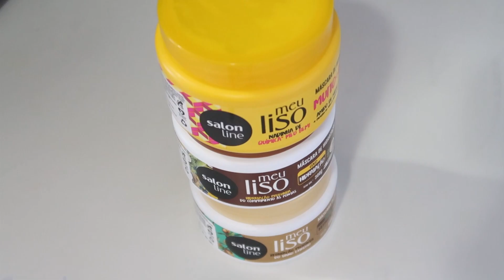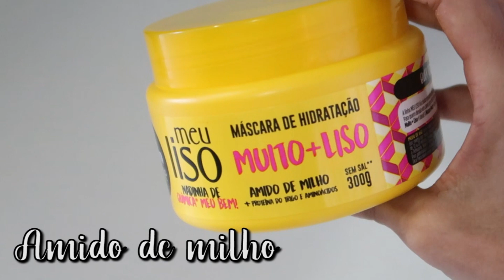RECEITA CASEIRA POTENTE PRO CRONOGRAMA DE RECUPERAÇÃO - cabelos danificados 🔥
Hoje trago uma Super bomba de hidratação caseira para seus cabelo. Bem baratinha e muito fácil de ser feita...

O que usei na receita de hoje:
Máscaras da Salon Line : Meu liso Argan, Meu liso coco e meu liso mais liso

Abacate, Leite de Coco e Oleo de coco

Se gostou, não esqueça de clicar em GOSTEI ツ

Rua Leopoldina Rego 356 A CEP: 21021970